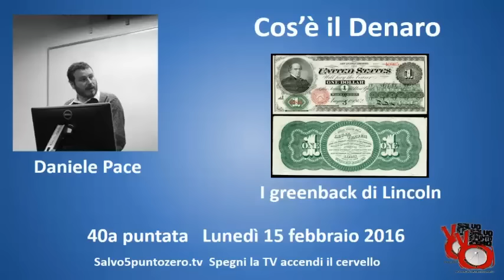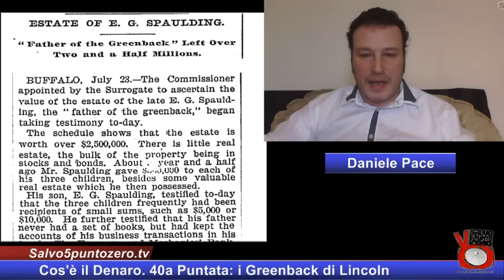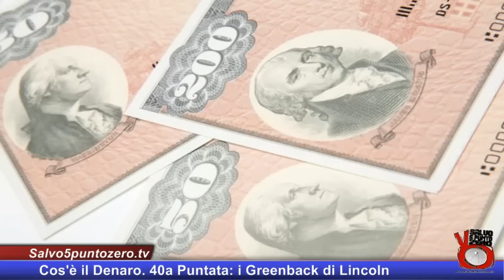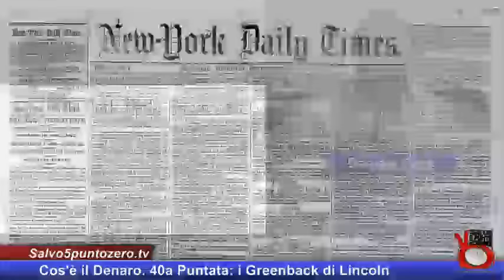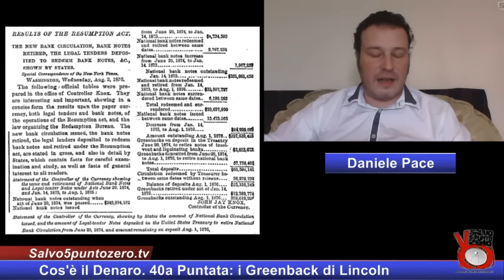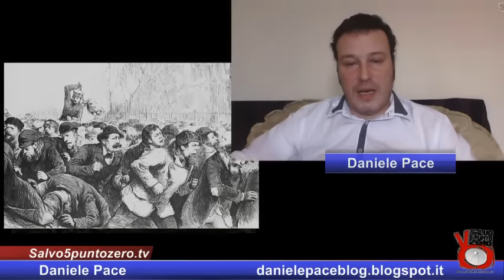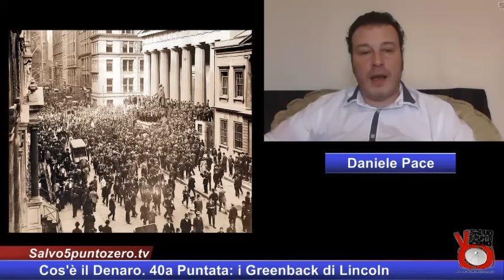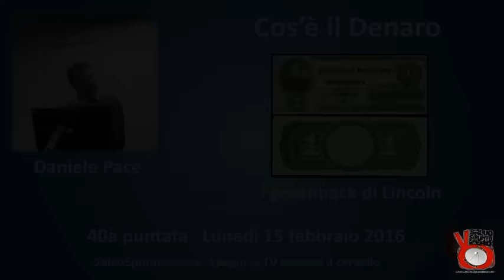I Greenback di Lincoln. Cos'è il denaro di Daniele Pace. 40a Puntata. 15/02/2016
Questo video è una copia dedicata al pubblico di Youtube.